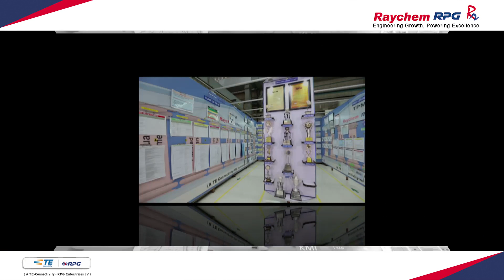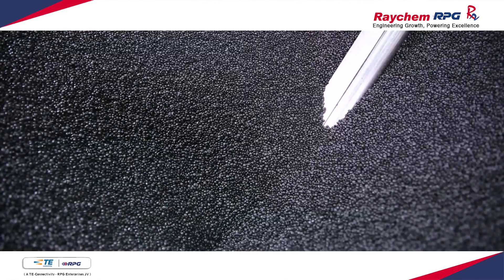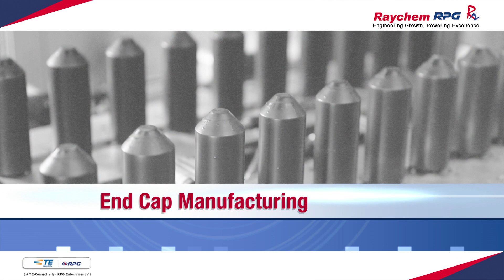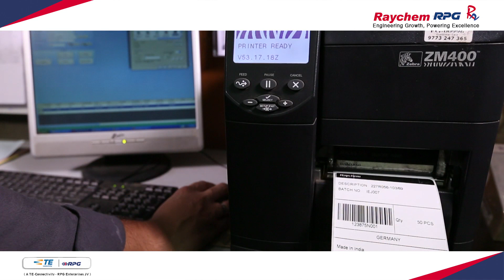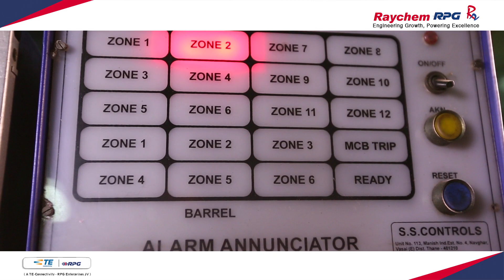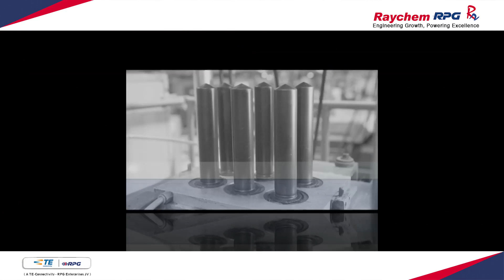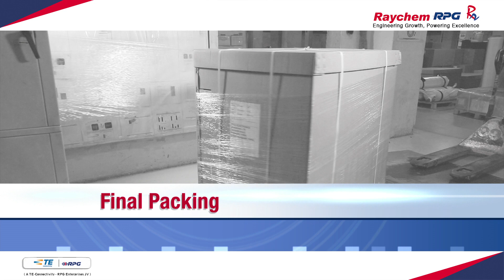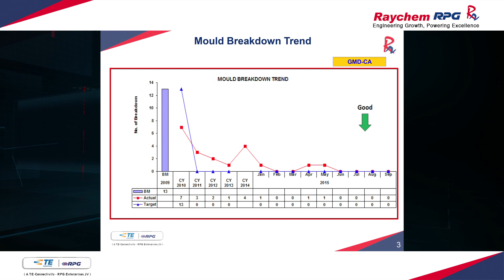Vasai Facility - Raychem RPG